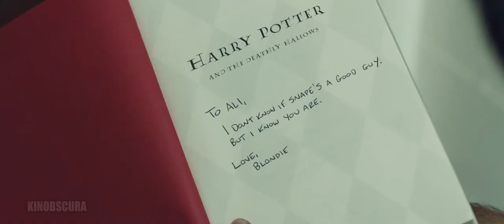Camp X-Ray (2014) - Ending Scene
A soldier assigned to Guantanamo Bay befriends a man who has been imprisoned there.